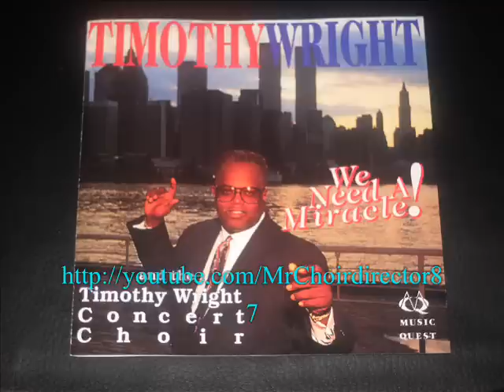"We Need A Miracle" - Timothy Wright & The Concert Choir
Timothy Wright & The Concert Choir
We Need A Miracle
1993, Music Quest Recrods